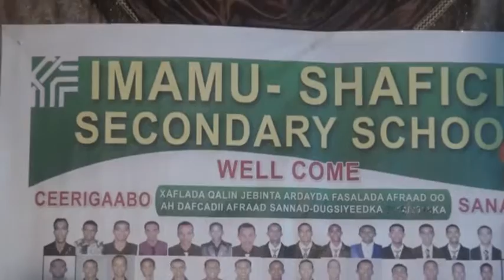Dugsiga Imaamu Shaafici Ee Ceerigaabo Oo Sagootin U Sameeyay Ardayda Fasalada 4aad